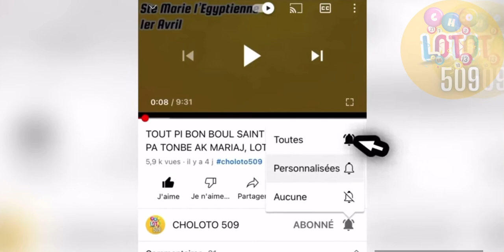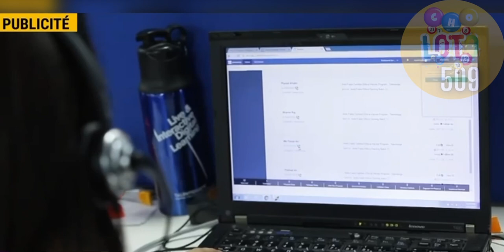Boul Lalin 🌓 + MARIAGE Ki Gen Anpil Chans Tonbe Pou Avril 2023 a 💵🔮🍀 (PHASES LUNAIRES🌘)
Tout boul lalin pou mois Avril 2023 a 🌑🌘🌖🌕
 Chak phase renmen pote yon boul diferan.

Nan video Sa Nou pral dekouvri ansanm tout Boul la lune, mariage… ki pi influent pou mois Avril 2023 a

𝗠𝗘𝗡 𝗡𝗢𝗨𝗩𝗢𝗨 𝗖𝗛𝗔𝗡𝗘̀𝗟 𝗖𝗛𝗢𝗟𝗢𝗧𝗢 𝗗𝗜𝗩𝗜𝗡𝗢 𝗮 🔮

Tout Boul Saint Pou Mois Avril 2023 A

Tout Boul Pè ki renmen sòti ak Grap yo Pou Mòis Avril 2023

NUMEROS PARA JUGAR LOTERIA HOY 06 Abril 2023

croix de la chance, bon boul cho, boul cho pou jodi a boul
saint, boul saint mois Avril, real número tv,boul cho,boul
aswé a,boul cho,boul cho lotto, riche, tchala, tchala bolet,tchalla genyen nan bolet
byen fasil avec méthode sa,show 9 elton tv, opportunité en or pou genyen nan bölet ak lotto, tchala bolet, tchala
bolet kreyol, tchala bolet haiti bon boul cho,lottery new york,boul cho pou aswé a, boul lalin, boul laline, boul lalin
mwa mars peter vicker,gagner au Lotto, peter vicker live, boul saint,
saint mois mars,boul bolet, boul bolet pou jodia, boul bolet ki soti jodia haiti, boul bolèt, boul sen
tchala croix peter vicker boul ki rale Boul, boul bolèt, boul bolette,
rezou tv show,  croix du jour, Choloto, CHOLOTO509,
kraze bank, kraze bolet
boul ki paka pa soti, kisa boul rale
tableau boul râle boul, boul cho pou, master solo
Boul cho pou jodi a, Boul cho,
Boul cho pou Aswè a,
Numero para hoy,
numero fuerte,

Palé rompe banca para ganar hoy
Tripleta rompe banca para ganar hoy
Números Ganadores de hoy para ganar
Sorteo de loterías
Loterias Dominicanas
Resultado de Loterias
Pale y tripleta fuertes para hoy
Números sagrados para ganar las loterias
Los Números que van a salir hoy en las diferentes loterías.
Números para hoy para todas las loterías.
Premios revelados para hoy.
Los números que más salen en este mes.
Números recomendados para las loterías.
Números fuertes para hoy.
Lotería Nacional
Lotería real
Lotería gana más
Loteria loteka
Loteria leidsa
Loteria new York
Loteria la primera
Números calientes de hoy.